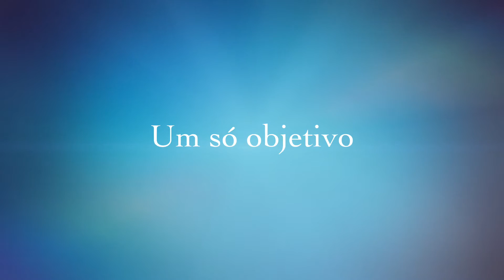Reserve esta Data Angélica e Thiago - Produtora 4 Estações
Facebook.com / Produtora 4 Estações